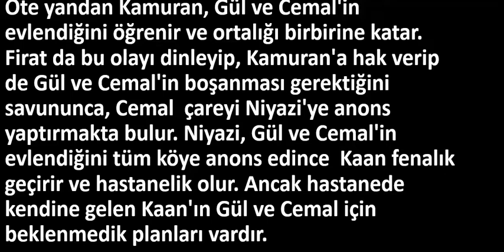Güzel Köylü 40. Bölüm Özeti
Güzel Köylü 40. Bölüm Özeti - 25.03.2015